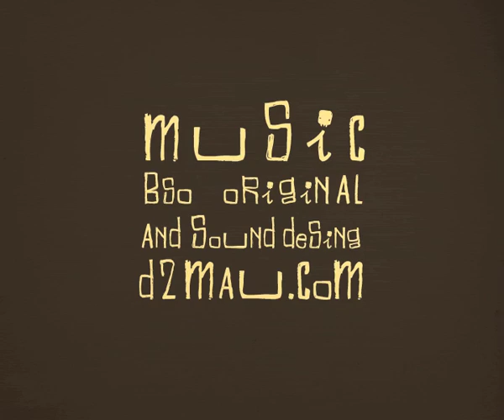The Box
Animación de Angel de Franganillo.Audio d2mau ... un palcer total !!